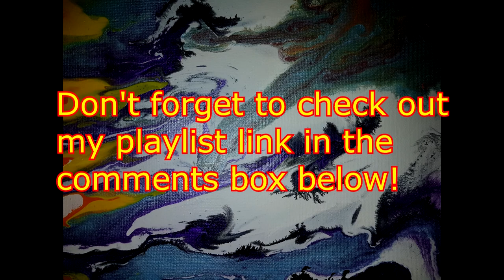(176) Fluid Acrylic Pouring with fractals ' Dragon Breath ' How to Paint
In todays fluid acrylic pour list :

Fluid Acrylic Pouring with  fractals ' Dragon Breath ' How to Paint

Colours on a 30x40cm Canvas

Trying something a little different, where the white paint layer goes only half way, the colours are added in lines along the white.  White is added to the remaining canvas and tilted. 4 mini pours are added to the canvas to add more body to the painting.

Todays Colours and Brand:

Orange (Crafters Choice ~ The Works)
Metallic Purple (Poundland)
Titanium White (Artina)
Yellow (Artina)
Black (Artina)
Metallic Blue (Poundland)
Burnt Sienna {Brunel-Franklin)

I used a ratio of 25g Paint, 12g Floetrol, 3g MPG, Water to consistency.